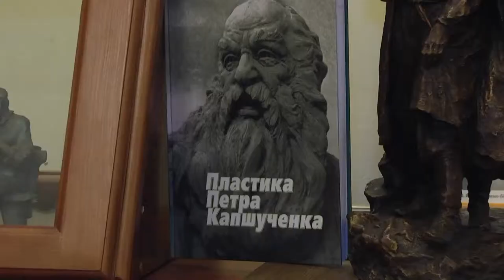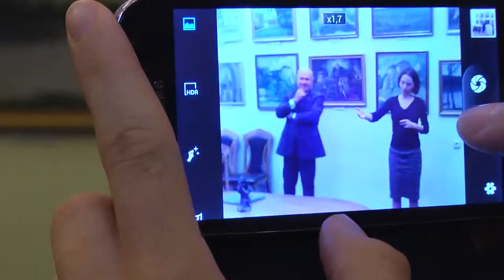В Острозькій академії колекція скульптур Петра Капшученка поповнилася трьома експонатами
У Національний університет «Острозька академія» 19 вересня вже вкотре завітало подружжя Михалюків для того, щоб подарувати роботи відомого українського скульптура Петра Капшученка